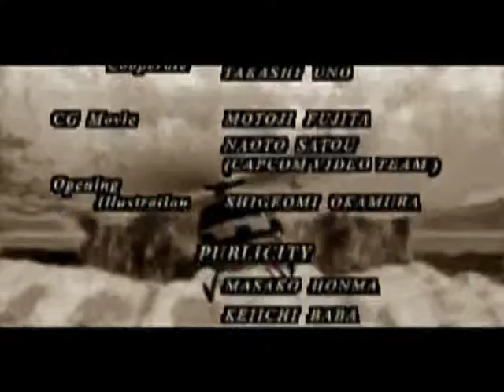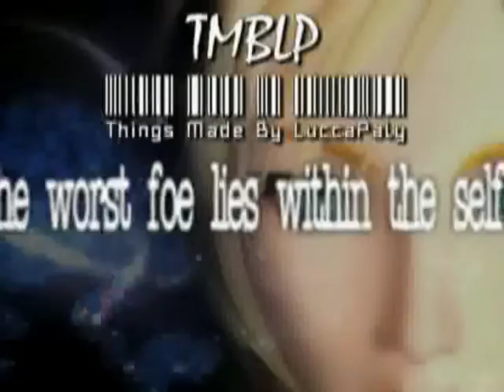TMBLP LOGO | The Epilogue : The Final Things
Things Made By LuccaPaly like a Playtrough of Resident Evil 3

By: Capcom

Thanks to: AlchemistiD